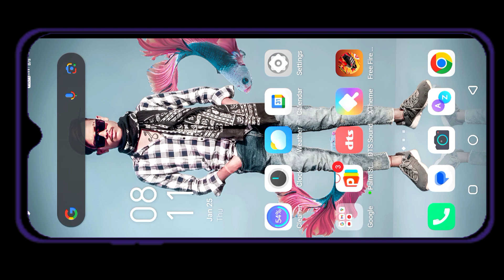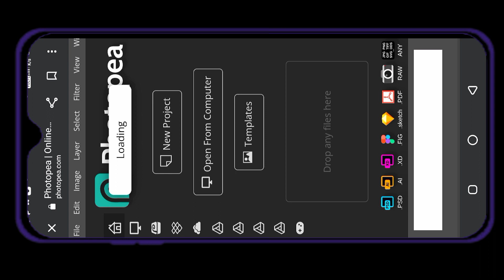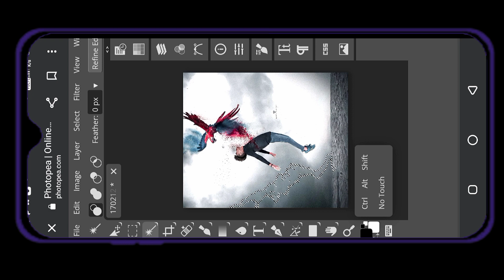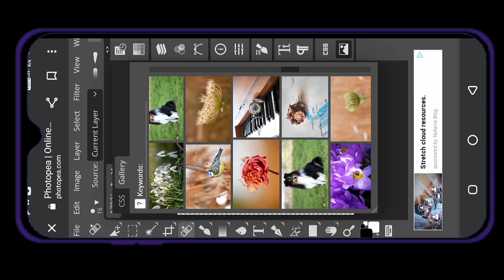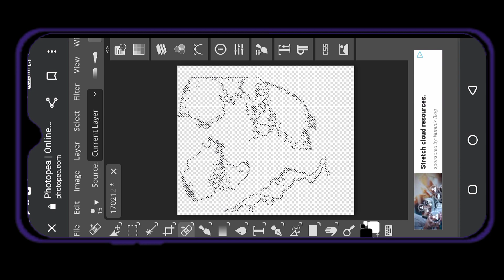Photopea video editing | photo editing ab mobile me | 💥 App nem PHOTOPEA // PC TULS //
app neme - photopea

               VN APP

Photopea video editing
photo editing apps
photo sop for the app
photopea express